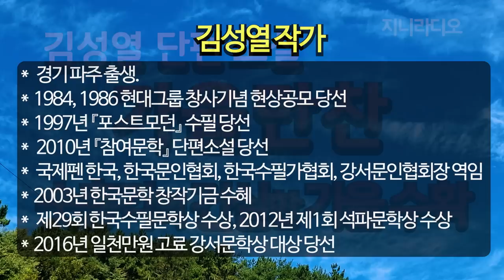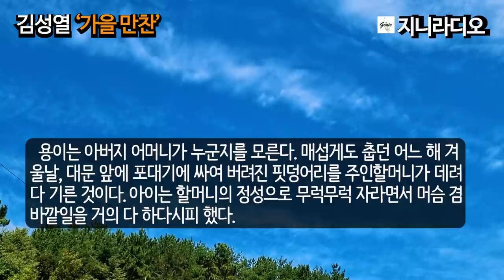김성열 ‘가을 만찬’/ 숫총각과 이혼녀의 불같은 사랑 "용이는 나에게 부싯돌이 되어 주었어. 나도 애기를 낳고 싶어."/ 책읽어주는여자/ 지니라디오/ 오디오북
*작품명; 가을 만찬
(김성열 작가 소설집 '그 여자의 마지막 겨울' 중)
*지은이; 김성열
*출판사; 문예바다(2017년)

[저자 소개]
 * 경기 파주 출생
 * 1984, 1986 현대그룹 창사기념 현상공모 당선
 * 1997년 『포스트모던』 수필 당선
 * 2010년 『참여문학』 단편소설 당선
 * 국제펜 한국, 한국문인협회, 한국수필가협회,파주문인협회 회원, 강서문         인협회장 역임
 * 2003년 한국문학 창작기금 수혜
 * 제29회 한국수필문학상 수상
 * 2012년 제1회 석파문학상 수상
 * 2016년 일천만원 고료 강서문학상 대상 당선.
수필집
 * 『가깝고도 먼 그곳』, 『청계천 비둘기와 노점상 할머니』
최근작 : '소금꽃 바다', '그 여자의 마지막 겨울', '아내의 향기'

[책소개]
중동 산업 현장에서 황금기를 보낸 경력이 있는 작가 김성렬의 첫 번째 소설집. 70년 중동 특수에 차출되어 열사의 사막에 내던져진 그 공동체적 체험을 응축시킨 '잃어버린 광장'을 포함하여 총 10편의 작품이 수록되어 있다.

목차
* 작가의 말 … 6
* 어느 재판장의 즉심판결 … 11
* 그 여자의 마지막 겨울 … 39
* 벌목꾼과 분이 … 69
* 잃어버린 광장 … 99
* 청보리 … 127
* 흑묘黑猫들의 천국 … 157
* 가을 만찬 … 185
* 지옥地獄의 봄 … 213
* 거룩한 인연 … 243
* 귀향歸鄕 … 271

[타임라인]
00:00:03  인트로(책 소개 및 작가 소개)
00:00:31  이야기 본문
00:55:00  클로징(작품 감상)